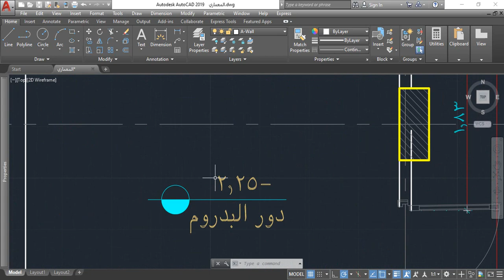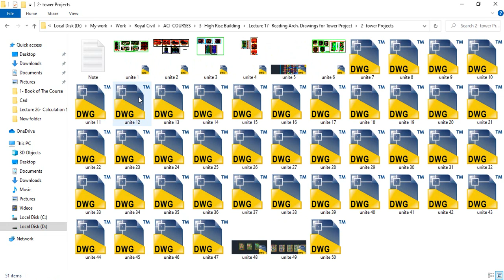Level 4- Lecture 51-2 Reading Arch. Drawings for Tower Project